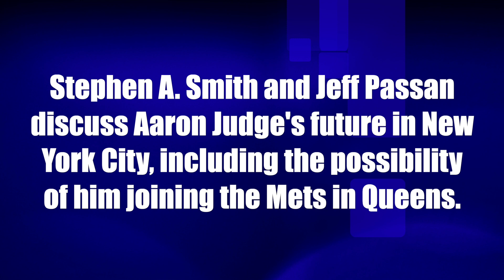Yankees or Mets? Stephen A. Smith and Jeff Passan discuss Aaron Judge's future in New York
Stephen A. Smith and Jeff Passan discuss Aaron Judge's future with in New York, including the possibility of him joining the Mets.